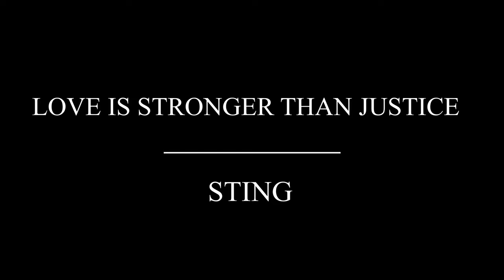Love Is Stronger Than Justice - STING played by Benedetto Ribaudo